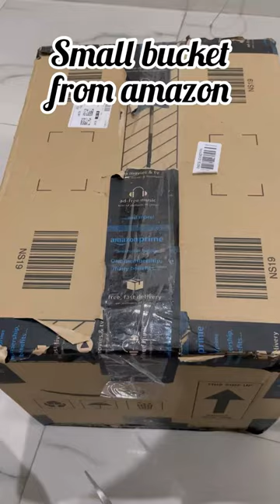Small bucket from amazon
Small bucket from amazon amazonhaul smallbucket bucket plasticbucket @FindHereKuchBhi

Cleaning,
House cleaning,
Home organization,
DIY cleaning,
Floor cleaning,
How to clean floors,
Mop and bucket,
Household chores,
Cleaning tips,